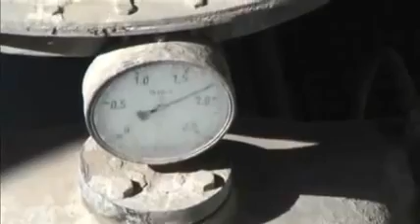Lybover RECYCLING (BULK .ID) - IBAU BS 1400 Ship unloader mobile 60 000 dwt class rated 800 to h